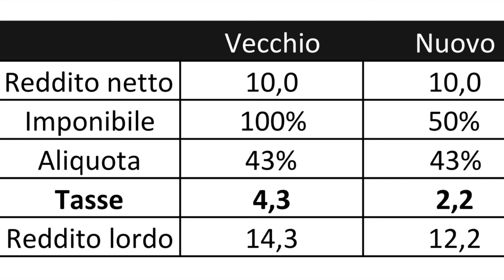FUTURO E CALCIOMERCATO MILAN! ÀHIA SALTA LA PROROGA DEL DECRETO CRESCITA!!! E ORA? BRUTTA NOTIZIA!!!